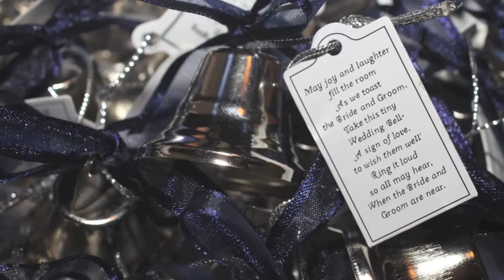Yacht Club of Stone Harbor Wedding by Prince Photography The Studio at Stone Harbor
Yacht Club Of Stone Harbor Wedding by Prince Photography